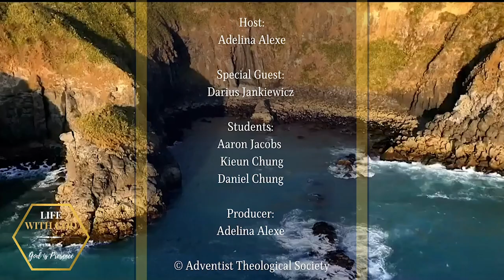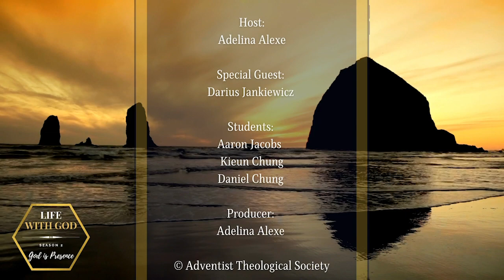Darius Jankiewicz on God's Presence in History (Life with God, Season 2: God is Presence, Episode 2)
Darius Jankiewicz is the Field and Ministerial Secretary for the South Pacific Division. Until June 2019 he served as a professor of historical theology and chair of the Theology and Christian Philosophy department at the Seventh-day Adventist Theological Seminary at Andrews University, USA.  Darius holds PhD and MDiv degrees from Andrews University and a BA from Avondale College, Australia.  He is married to Edyta (a Family Ministry Specialist for the SPD) and they have two young adult daughters, Caitlin and Ashley.  His passions are, in the following order, Jesus Christ, family, andragogy and theological research (especially in the area of soteriology and ecclesiology), squash games and windsurfing.